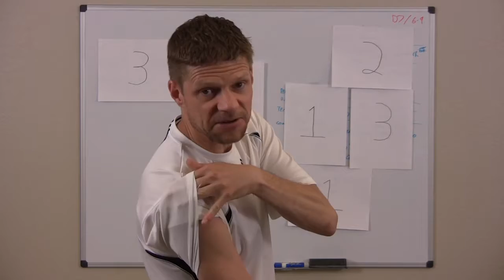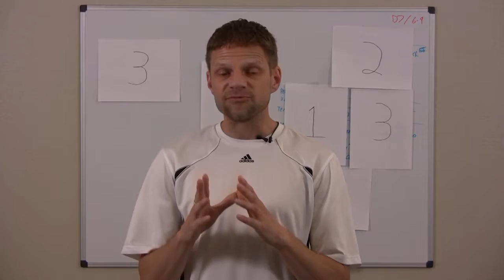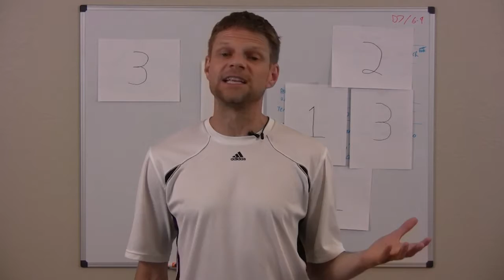Commitment: "Doing The Thing You Said You Would Do..." - George Zalucki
Commitment: "Doing the thing you said you would do, long after the mood you said it in, has left you." - George Zalucki